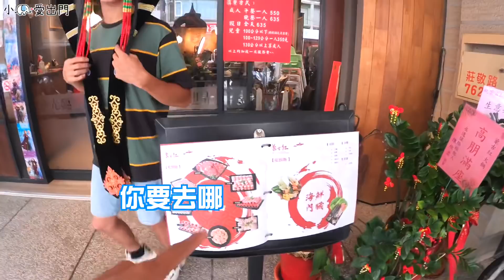象吃到飽｜桃園『蒙古火鍋』無限吃到飽！！麻辣鍋噴火上場，只要550元吃到飽啊～～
這家從台北紅到桃園的 蒙古紅 今天總算被我要吃到了❤️
剛好最近天氣又濕又冷，配上這麻辣鍋，真滴是 OMG，裡面滿滿的蒙古香料，不能出國也可以吃一波異國風情感覺也不賴捏～～
小象還有加點天使紅蝦和比臉大的大生蠔，好的這頓吃完明天再減肥！

💡蒙古紅中壢店
📍地址：桃園市中壢區莊敬路762號
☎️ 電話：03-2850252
⏰ 營業時間：11:00-22:00